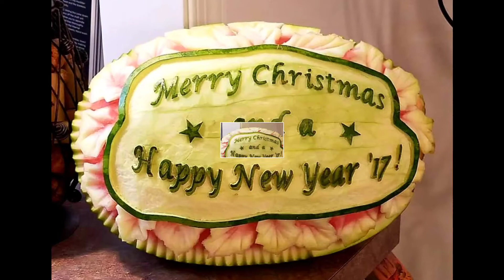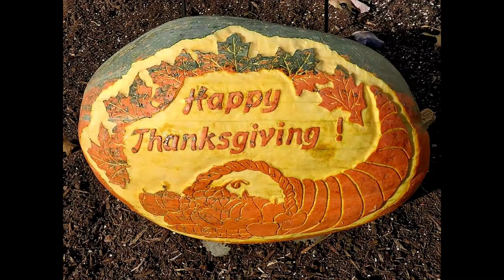WATERMELON CARVINGS/EASY FRUIT CARVING IDEAS FOR BEGINNERS / Fruit Carvings By Jannet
Fruit Carvings by Jannet - will share tips and ideas about fruit and vegetable carvings. Such as how to carve a portrait on watermelon, how to carve/sculp 3D Carvings on pumpkin and watermelon , how to carve other fruits/vegetables into flowers and garnishes and how to hand carve melon baskets.

MABUHAY  ! My name is Jannet Michael and I love everything about ARTS but I'm obsessed of fruit and vegetable carvings. Hope you will be entertain by my vlog videos and inspire you to be the best master carver someday.

                                             HAPPY CARVING ! ! !  :)